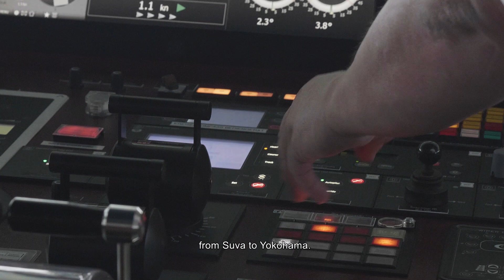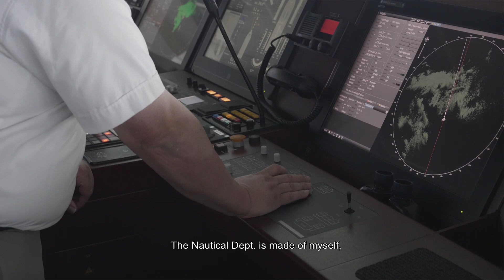Sonne Emperor Expedition (SO264) - Videolog: Folge 1 (+English Subtitles)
Sonne Expedition SO 264 in den Nordpazifik. Die fast zweimonatige Reise von Suva nach Yokohama hat zum Ziel umfangreiche Sedimentproben und weitere Daten entlang der Emperor Seamount Kette zu gewinnen, um mehr über die Entstehungsgeschichte zu erfahren.

Filmed and edited by Steffen Niemann.